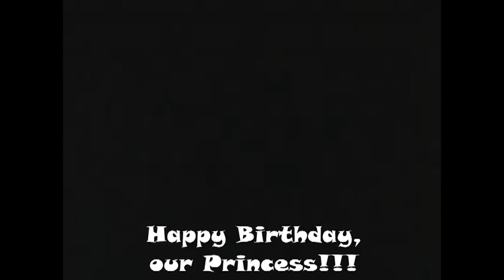Moon Geun Young Dance - Happy Birthday, our Moon. 20130506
Happy Birthday, Moon Geun Young-ssi.
Russian-language Fans